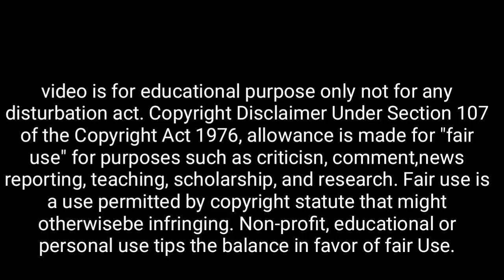গরুড় পুরাণ : মৃত্যুর পরবর্তী ১ ঘন্টায় আপনার সাথে এই সাতটি জিনিস হবে | Life After Death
👉 কুকুর তুলসী গাছ দেখলেই প্রস্রাব কেন করে?

👉 মৃত্যুর একঘন্টা আগে মানুষের সাথে কি হয়?

👉 রাস্তায় মরা নিয়ে যেতে দেখলে কি হয়?

👉 রাবন মহিলাদের ব্যাপারে এই তিনটি গোপন কথা বলেন